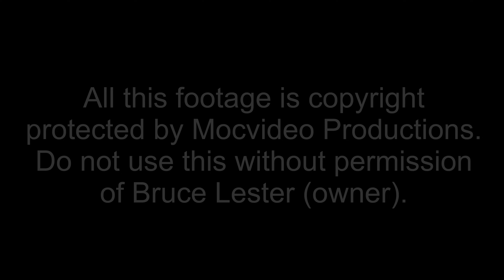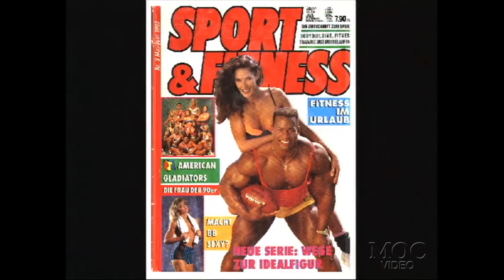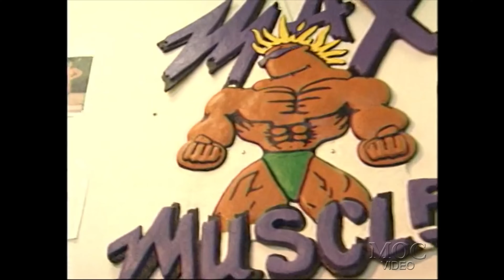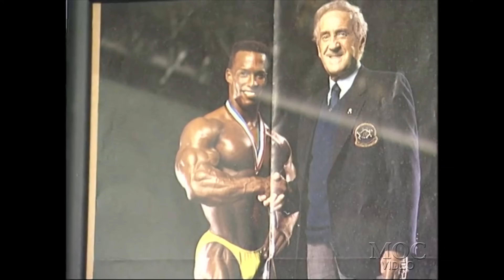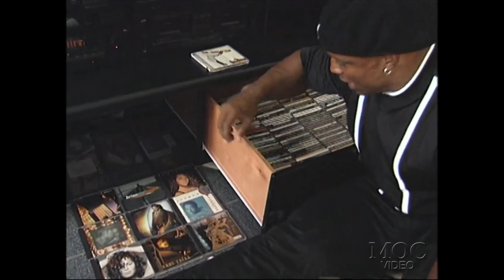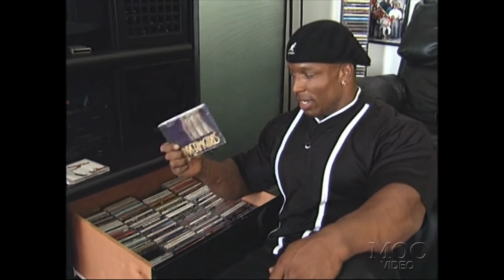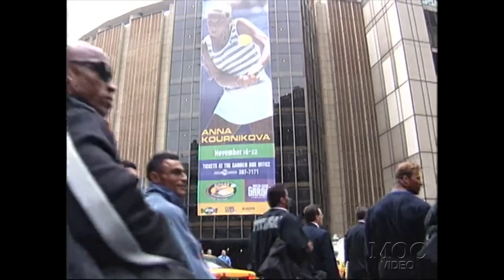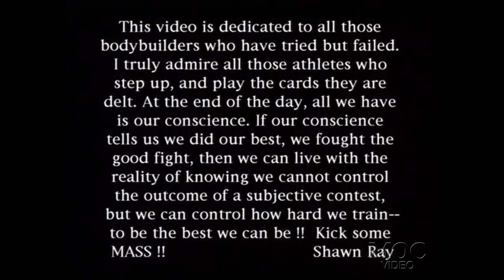SHAWN RAY - Final Countdown DVD - COMPLETE MOVIE UPLOAD (1998)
"It's not where you're at but where you're trying to get to the challenge is in the journey."

The Final Countdown begins twelve weeks out from the 1998 Mr. Olympia. Shawn Ray shows you his upclose and personal journey with details on his diet, training, and contest preparation to become the very best he can be. A true lesson in discipline, dedication, and desire fills the screen with every rep, set, and comment from bodybuilding's most consistent physique artist extraordinaire of all time!!

This is a most see video for beginners and advanced bodybuilders in preparation for competition.